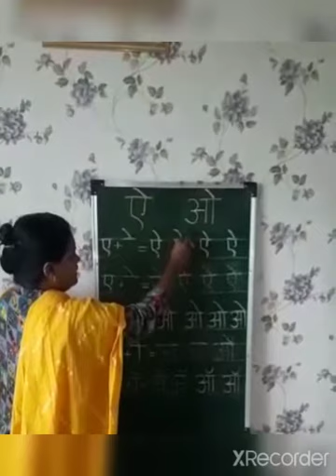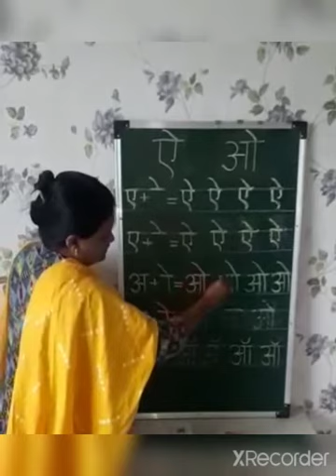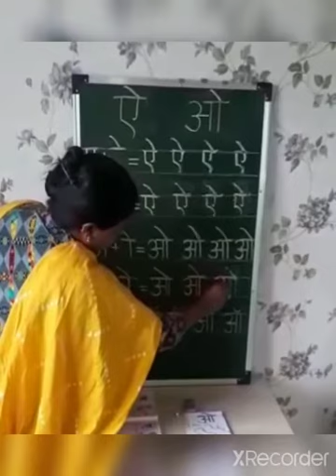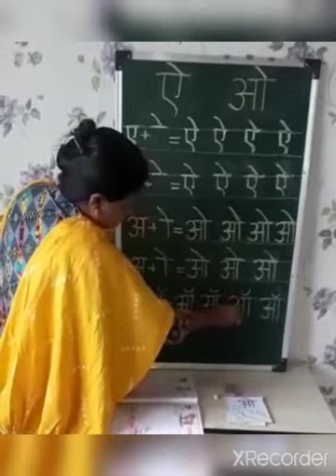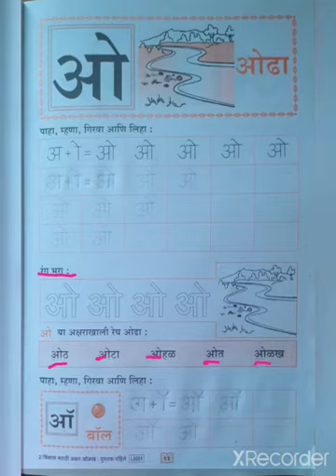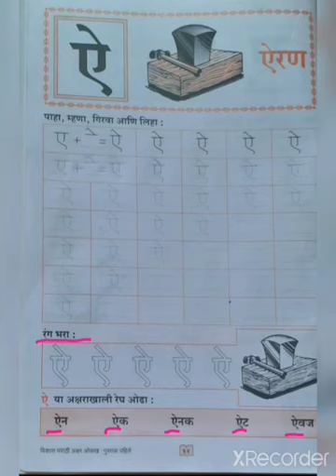VPDCPS HKG Marathi Swar